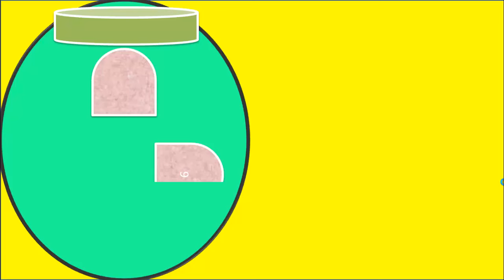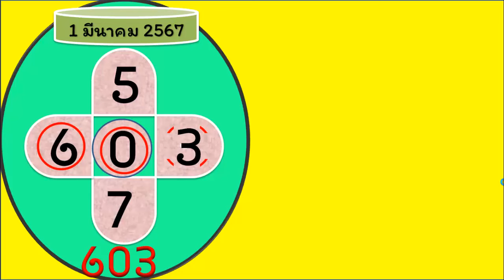ไทย ผู้มีเกียรติเป็นผู้โชคดี หวยไทย เลขเด็ด ซุปเปอร์แฮนด์ หวยไทยรัฐ บน งวดวันที่ 1 มีนาคม 2567